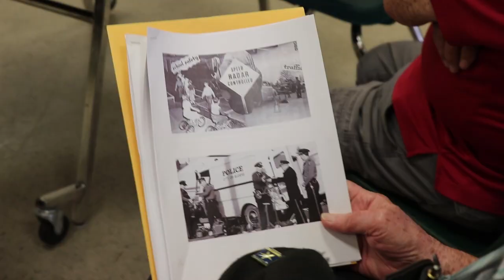Cliff Miller: Remembering Safety Town